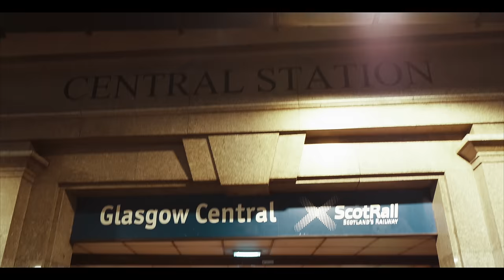Jordan (Feat B_Real.11) - Tell The City [Prod. Show N Prove x RJ Cherry]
'Crooks and Queens' The Mixtape - OUT NOW